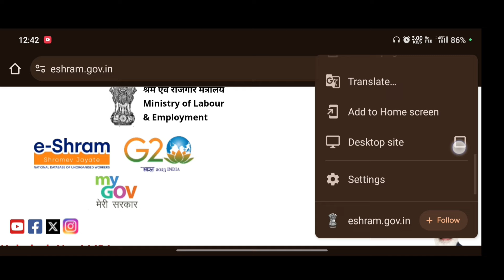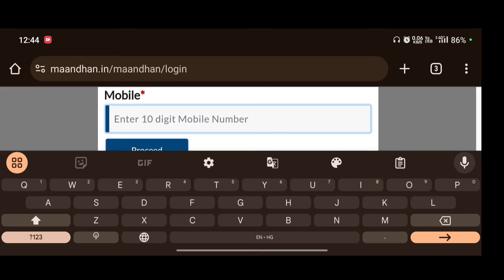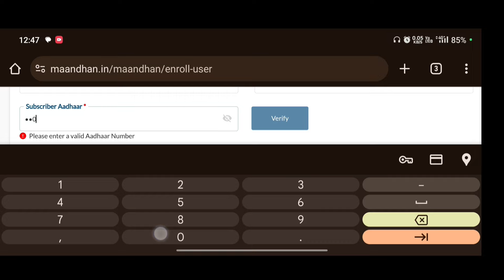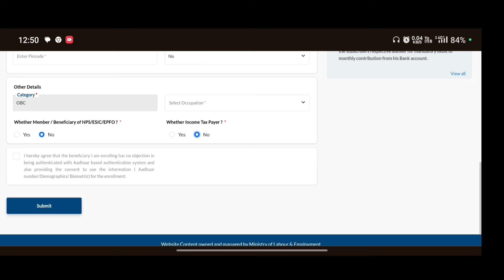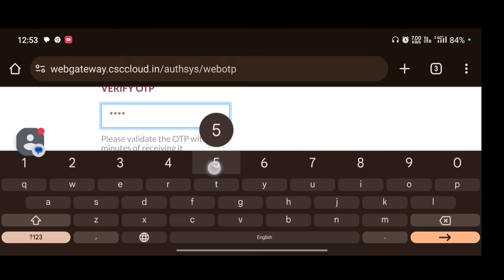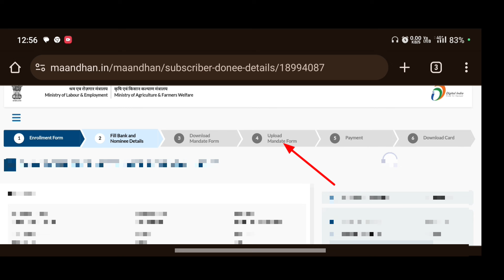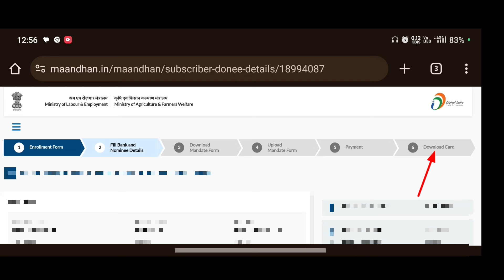How To Apply E Shram Yojana | E Shram Card Pention Yojana | E shram Card Se 3000 Rs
Video Topic:-
  तुम्हाला माहिती आहे का की तुम्ही तुमच्या ई श्रम कार्ड वरून थेट 3000 रुपये मिळवू शकता?  बरोबर आहे!  तुम्ही नोंदणीकृत कामगार असल्यास, तुमच्यासाठी तयार केलेल्या सरकारी योजनेचा लाभ घेण्याची ही संधी आहे.

 असंघटित क्षेत्रातील कामगारांसाठी ई श्रम कार्ड हे एक महत्त्वाचे साधन आहे.  हे कार्ड धारण केल्याने, तुम्ही विविध सामाजिक सुरक्षा फायद्यांमध्ये केवळ प्रवेशच मिळवू शकत नाही तर या 3000 रुपयांच्या प्रोत्साहनासारख्या आर्थिक सहाय्याचा लाभ देखील घेऊ शकता.

 ही रक्कम प्राप्त करण्यासाठी, तुमचे ई श्रम कार्ड अद्यतनित केले आहे आणि तुमचे सर्व तपशील अचूक आहेत याची खात्री करा.  तुमची पात्रता आणि अर्जाची स्थिती तपासण्यासाठी फक्त अधिकृत वेबसाइट किंवा तुमच्या स्थानिक सरकारी कार्यालयाला भेट द्या.

 लक्षात ठेवा, स्वतःला आणि तुमच्या कुटुंबाला आधार देण्याचा हा एक सोपा मार्ग आहे.  तुमचे आर्थिक भविष्य सुरक्षित करण्यासाठी ही संधी गमावू नका.  प्रक्रिया सरळ आहे आणि फायदे लक्षणीय आहेत.